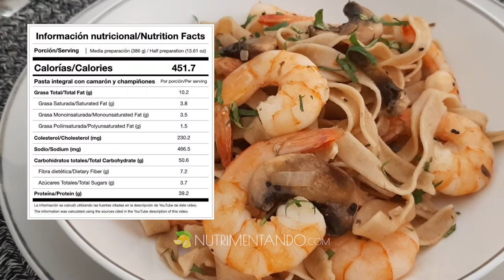Pasta fetuccini integral con camarones y champiñones | Súper fácil 🤩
¡Hola! Después de un largo tiempo, hoy te traigo una receta más. Se trata de una pasta fetuccini integral con camarones y champiñones súper sencilla, saludable y deliciosa. Perfecta si quieres impresionar a alguien sin tanta complicación en la cocina. Como siempre, te comparto aquí abajo los equivalentes por porción 👇👇👇

Porciones: 2
Equivalentes por porción (390 gramos):
- 3 porciones de cereales
- 1 porción de vegetales
- 3 porciones de producto de origen animal con muy bajo aporte de grasa
- 1.5 porciones de grasas

SI quieres ver más detalles sobre ésta receta, así como consejos extras, ve a:
𝙒 𝙒 𝙒 . 𝙉 𝙐 𝙏 𝙍 𝙄 𝙈 𝙀 𝙉 𝙏 𝘼 𝙉 𝘿 𝙊 . 𝘾 𝙊 𝙈 🍋

Fuentes:
- Sistema mexicano de alimentos equivalentes. 4ed. Pérez Lizaur AB y cols.
- Composición de alimentos. 2ed. Miriam Muñóz
- Tablas de uso práctico de los alimentos de mayor consumo. 3ed. Miriam Muñóz.
- Tablas de composición de alimentos y productos alimenticios. Versión condensada 2015.
- U.S. Department of Agriculture, Agricultural Research Service. FoodData Central, 2019.

00:00 Introducción
00:13 Ingredientes y procedimiento
02:01 Información nutricional
02:07 Despedida